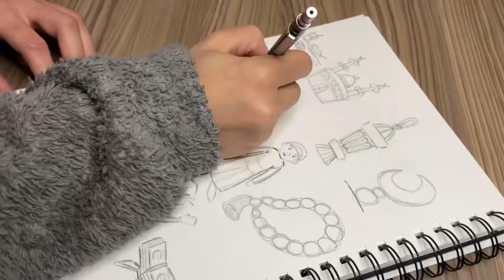Sketch is finished……Stay tuned for the final result🎉💕🌙✨